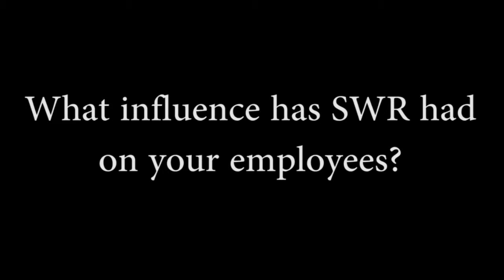Ernst & Young associate partner Elizabeth Pringle on SWR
An exclusive interview about Ernst & Young's efforts to reduce carbon emissions at its Kitchener office and the positive influence of Sustainable Waterloo Region on its corporate culture.